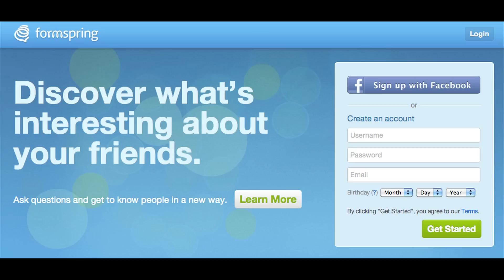Bully 2.0: A Look at Bullying in Today's Schools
The new documentary "Bully" has sparked media attention and brought bullying into the spotlight. Recent Ohio legislation attempts to make reporting bullying easier and a direct address from President Obama on Cartoon Network this month are all recent efforts to curb this trend. I traveled to a Cincinnati school to see what bullying is like and what students and teachers think should be done.